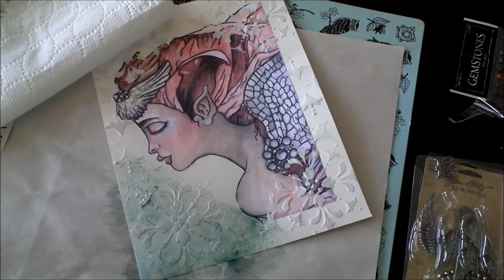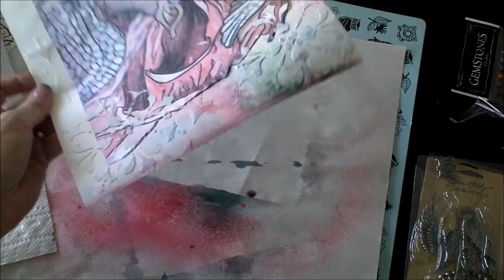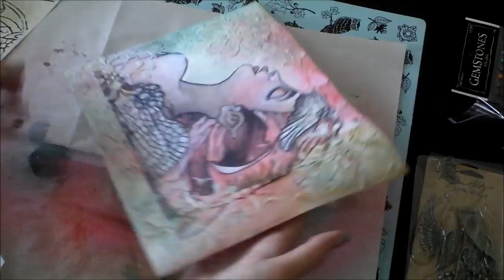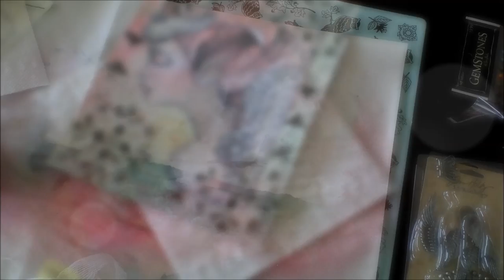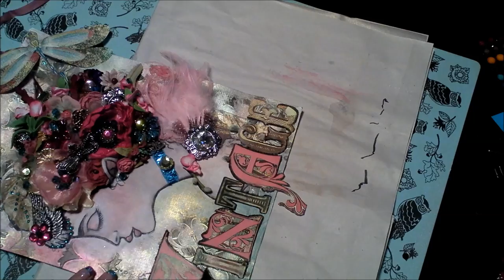Fairy Book Cover Tutorial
Using the Fairyland Fairy digi stamp...learn how to paint a mixed media fairy using Derwent Inktense pencils/blocks and acrylic paint. Learn how to use modeling paste, glimmer sprays, paints and embellishments to create a gorgeous Fairy Canvas or Book/Album Cover.